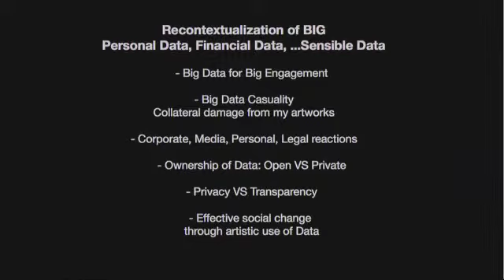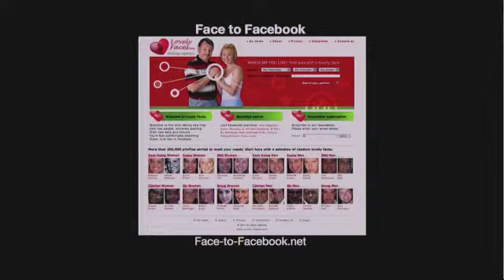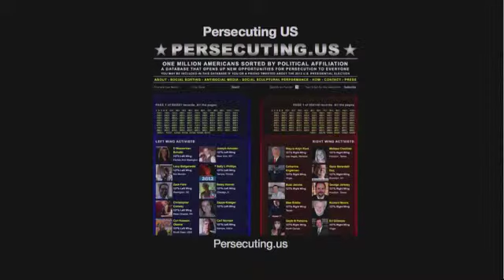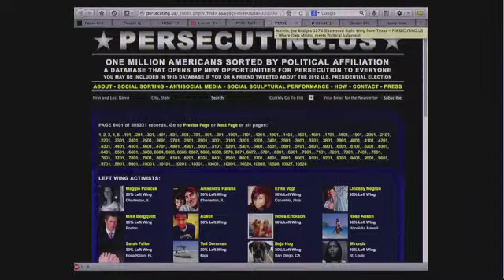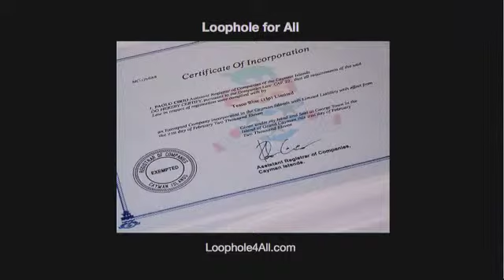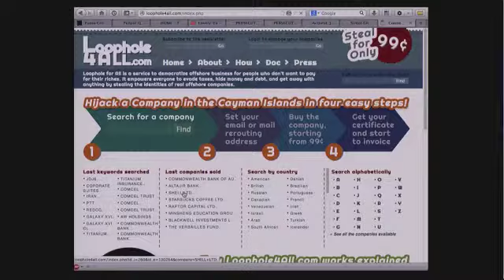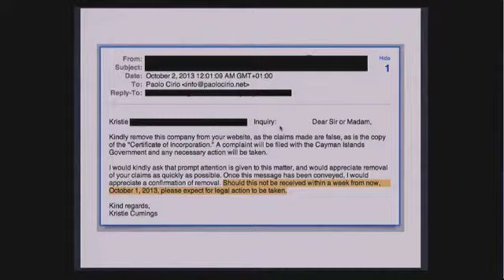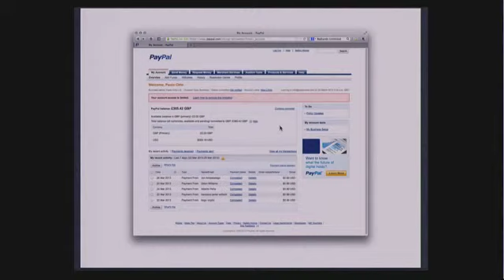Paolo Cirio / transmediale 2014 afterglow - Art with Big Data - Berlin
PaoloCirio.net
Loophole for All, Face to Facebook, Street Ghosts, Persecuting US, People Quote People